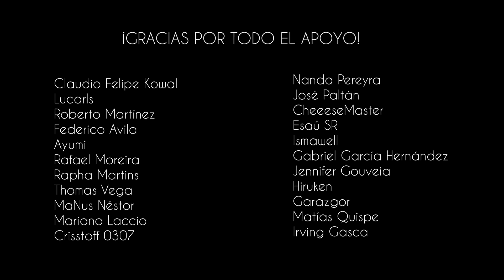ASMR te ayudo a dormir profundamente | Atención Personal Roleplay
¡Holiwi! ¿cómo estáis? Este no era el vídeo que quería subir hoy pero están siendo unos días de locos, tengo grabados otros cuatro, la semana que viene me voy en autocaravana unos días e intentaré grabar vlog o manteneros informados/as por redes sociales (las dejo fijadas en un comentario destacado).

Espero que te guste este asmr en el que te ayudo a dormir profundamente con este Roleplay de atención personal.

¡os dejo una línea del tiempo por si os gusta algún sonido más que otro! ¡os leo en comentarios!